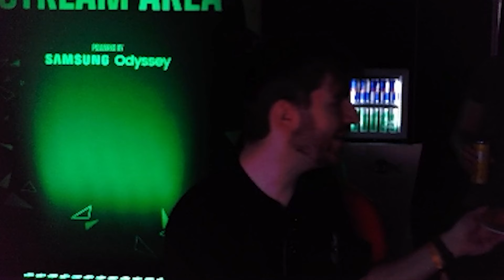DuoQ mit Johnny LIVE von der Caggtus Messe | Kutcher Stream Highlights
Kutcher wird zum Enchanter Abuser | Kutcher Stream Highlights

Cutter: Yarex